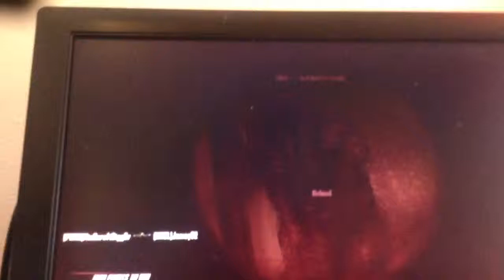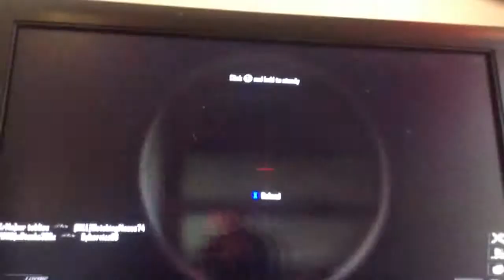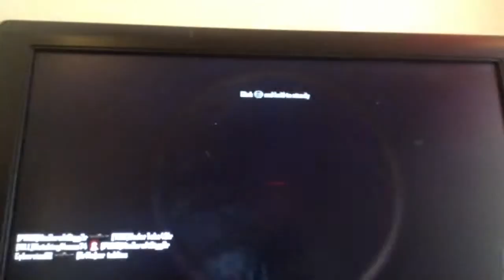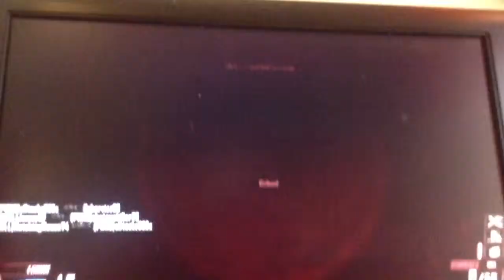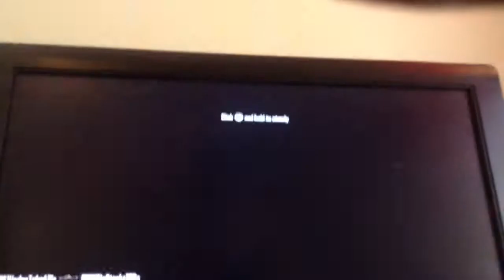Oct 25, 2014